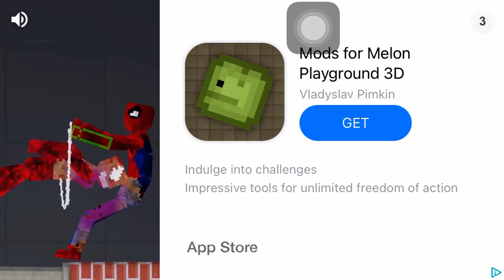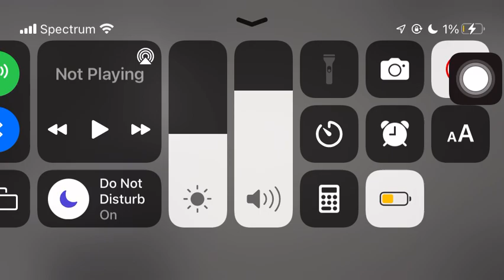Send back to reality￼